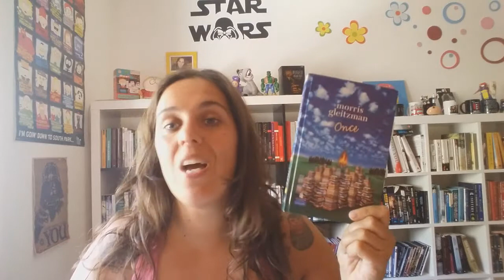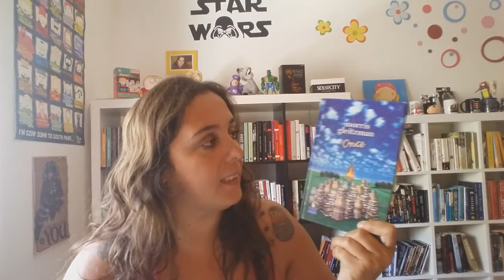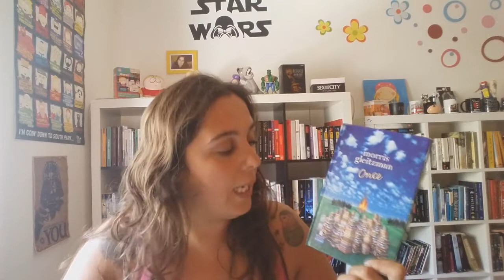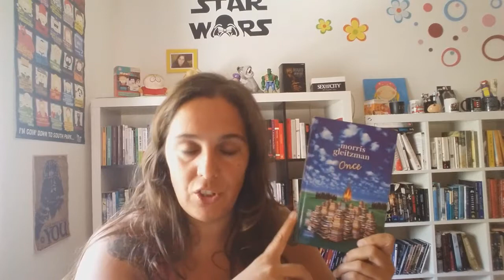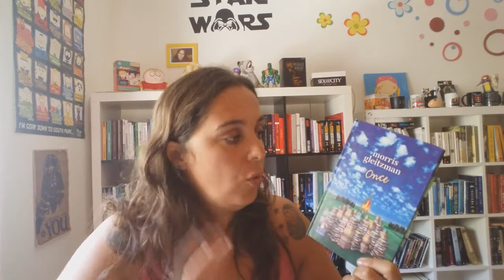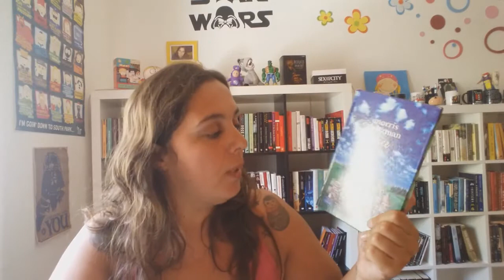"Once" de Morris Gleitzman